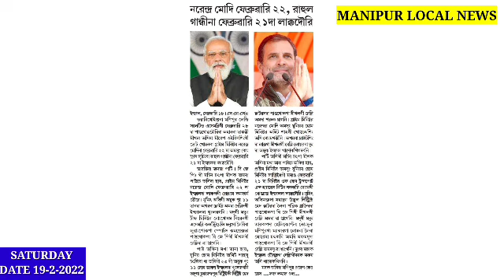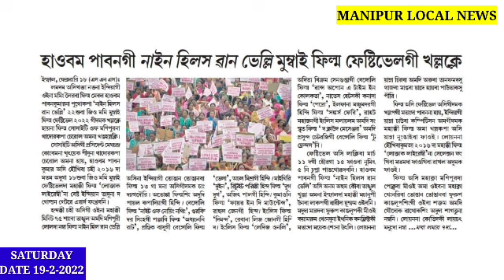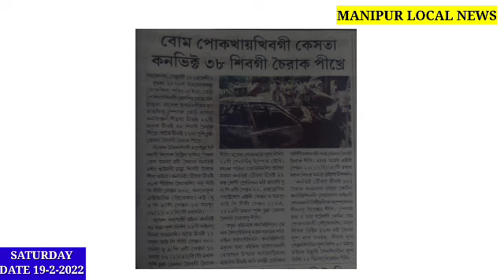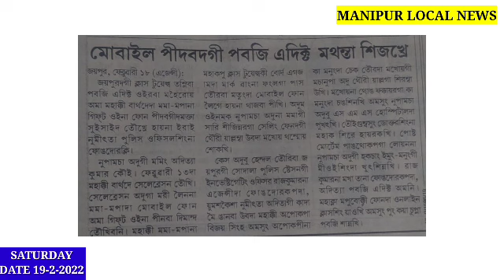Mobile Pidabadagi Maheiroi 1 Mathanta Sijakhre